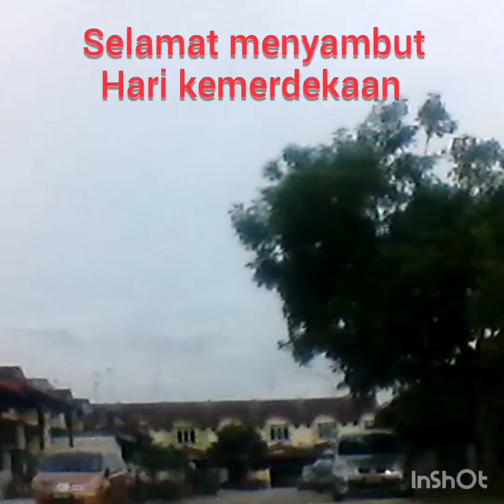selamat hari kemerdekaan 2021